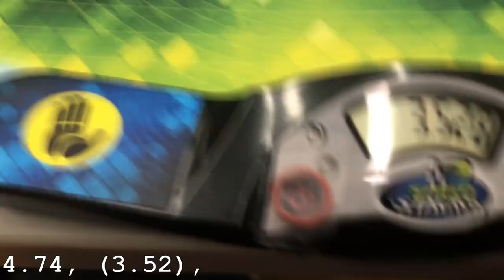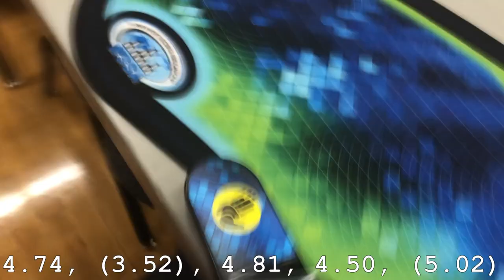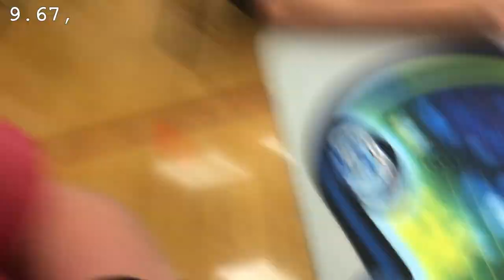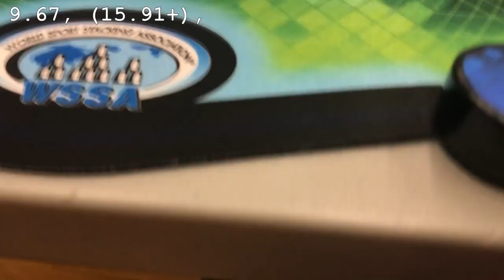Richmond Hill 2022 | Competition Vlog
This video is way overdue, but here it is! Richmond Hill 2022 was a really enjoyable WCA competition, and I got a lot of results that I'm quite happy with.
0:00 - Friday
2:36 - Saturday
Find Me:
-Instaram: @thespicyblueflamingo
-SpeedSolving Forum: TheSpicyBlueFlamingo
-GD: SpicyBluFlamgno